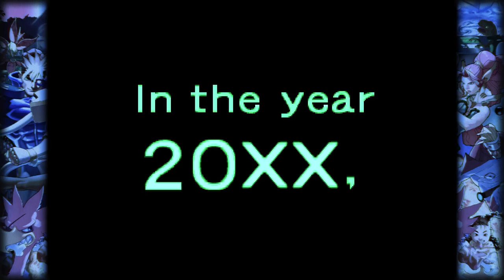CouchFuel - Lyte Bytes: Battle Circuit Part 1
Join Colin, Ozz and Stve as the play through Battle Circuit from CapCom. This game was 1 out of the 7 games in the CapCom Beat 'em Up Bundle.

Battle Circuit is a Brawler like all the games in the Beat 'Em Up Bundle. It was released in 1997 which makes the most recent release in the bundle, it is also the only game in the bundle that allows 4 players simutainously.

The premise is you play as a bunch of bounty hunters hunting down the shiva disc in the year 20XX. You can choose from 5 characters:

    Brian Bruno (Cyber Blue): A seasoned bounty hunter with several cybernetic attachments to his body, giving him the ability to discharge electricity and project energy from his fists.
    Andrey Mishucin (Captain Silver): A highly accomplished bounty hunter who can stretch and shape his body at will. His powers give him the ability to project ice particles from his body, as well as create a number of objects from his suit. Because of the vast nature of his powers, they will threaten to overwhelm him if he should ever lose concentration.
    Diana Martines (Yellow Iris, called Yellow Beast in the original Japanese version): A part-time fashion model whose feral appearance gives her access to a number of clawing and agility-based techniques. She is also skilled with a whip and is accompanied by her pet fox "Fin".
    Pinky (Pink Ostrich): A large, sentient, pink ostrich with an eye patch and jewel necklace who is always accompanied by her owner, a young girl named Pola Abdul (who is named after Paula Abdul). Purportedly, she is the "only ostrich in the world who can fly", and attacks with an assortment of aerial and spinning techniques.
    Unknown (Alien Green): An alien creature of unknown origin who resembles a large venus flytrap with leglike roots, a small lizardlike growth on its neck and a large eye in its abdomen. Its attacks mostly center around its vinelike arms, which it can quickly swing to create whirlwinds, as well as grab opponents and slam them against the ground.

Thirsty for more? We stream every Tuesday with a new game on Twitch